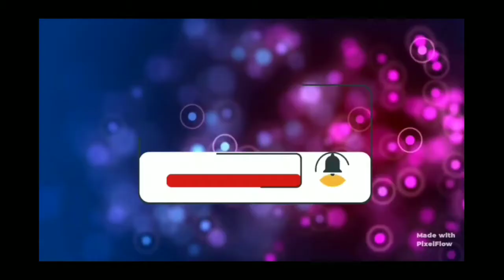የበግ ሳሎና(ወጥ)ከነጭ እሩዝ ጋር የሚበላ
የአረብ ሳሎና ወይም ወጥ ከነጭ ለመስራት ብዙ የሚጨመር ነገር ቢኖርም እናንተ ካሮት ድንች ኩሳ ካላችሁ መጨመር ትችላላችሁ እኔ በዚህ መልኩ ሰርቼዋለው
ስለመጣችሁ አመሰግናለው ቻናሌን ሰብስክራይብ አድርጉ ኮሜንታችሁን አስቀምጡ
የተጠቀምኩት
3 ሽንኩርት
2 ቲማቲም
ሳልሳ ዘይት ቅመማ ቅመም